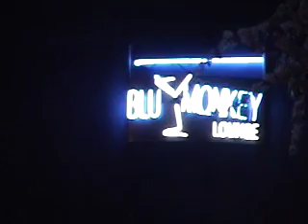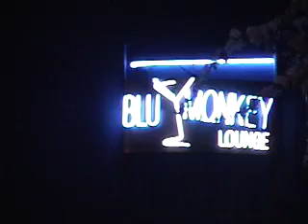Tonya Scott Live In Hollywood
Tonya Scott performs Live @ the Blu Monkey Lounge